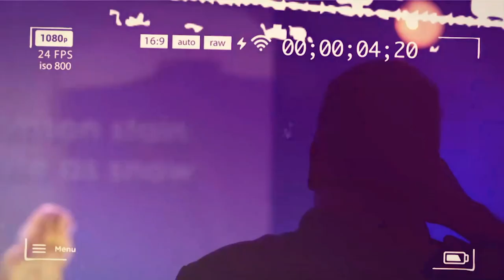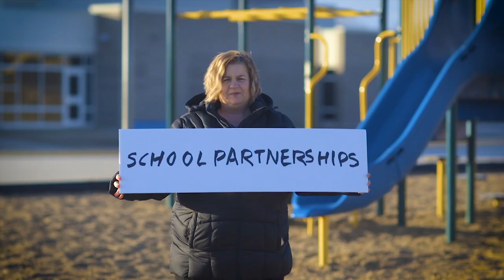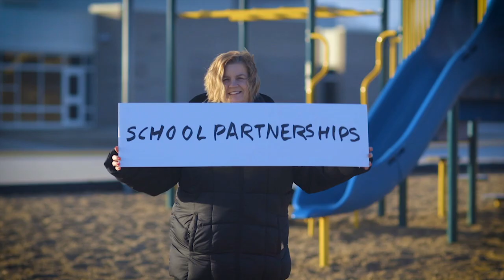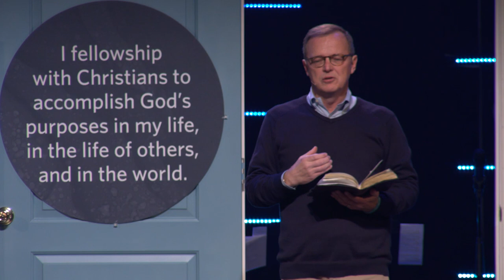Believe | Biblical Community | 02-10-19 | Randy Frazee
“it is not good for man to be alone.” (pg. 259; Genesis 2:18)

Two are better than one,because they have a good return for their labor:10 If either of them falls down,one can help the other up.
But pity anyone who fallsand has no one to help them up.11 Also, if two lie down together, they will keep warm.But how can one keep warm alone?12 Though one may be overpowered,two can defend themselves.
A cord of three strands is not quickly broken. (pg. 260;Eccl. 4:9-12)

Key Question: How do I develop healthy relationships with others?

Step 1: Put God at the center of your life and community

“…have them make a sanctuary for me, and I will dwell among them.”

(pg. 261; Exodus 25:8)

Then the cloud covered the tent of meeting, and the glory of the Lord filled the tabernacle. 35 Moses could not enter the tent of meeting because the cloud had settled on it, and the glory of the Lord filled the tabernacle. (pg. 262; Exodus 40:34-35)

“If your Presence does not go with us, do not send us up from here. 16 How will anyone know that you are pleased with me and with your people unless you go with us? What else will distinguish me and your people from all the other people on the face of the earth?” (Exodus 33:15-16)

At that moment the curtain of the temple was torn in two from top to bottom.

(Matthew 27:51)

For we are the temple of the living God. As God has said: “I will live with them and walk among them, and I will be their God, and they will be my people.” (2 Corinthians 6:16)

(pg. 266; Matthew 18:20)

Step two – Surround yourself with other Christians committed to the same purpose

Key Idea: I fellowship with Christians to accomplish God’s purposes in my life, in the lives of others and in the world.

They devoted themselves to the apostles’ teaching and to fellowship, to the breaking of bread and to prayer.43 Everyone was filled with awe at the many wonders and signs performed by the apostles. 44 All the believers were together and had everything in common. 45 They sold property and possessions to give to anyone who had need.46 Every day they continued to meet together in the temple courts. They broke bread in their homes and ate together with glad and sincere hearts, 47 praising God and enjoying the favor of all the people. And the Lord added to their number daily those who were being saved. (pg. 265; Acts 2:42-47)

“All the believers were together and had everything in common” = Koinonia.

Biblical community is a collection of people who share a common purpose.

For we are to God the pleasing aroma of Christ among those who are being saved and those who are perishing. (2 Corinthians 2:15)

And the Lord added to their number daily those who were being saved.

(pg. 265; Acts 2:47